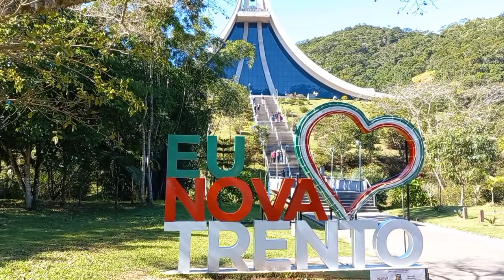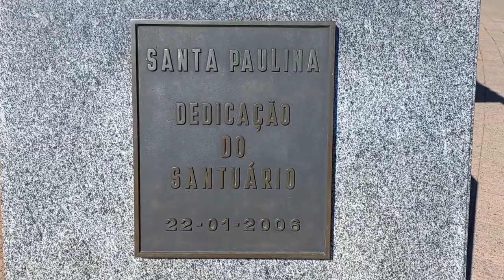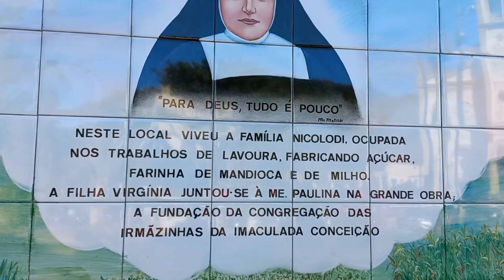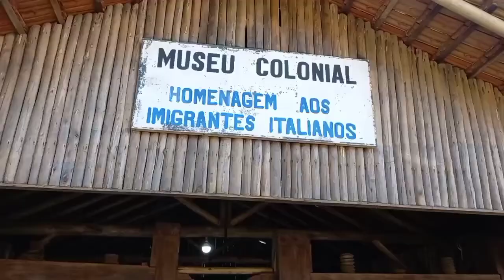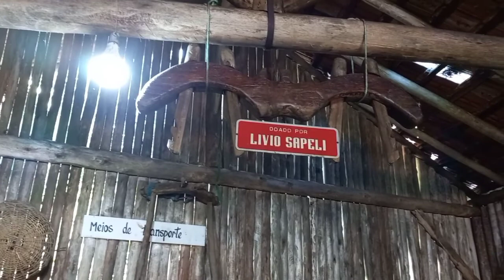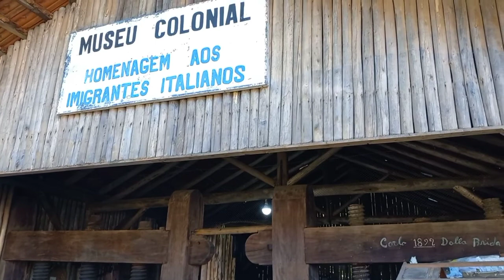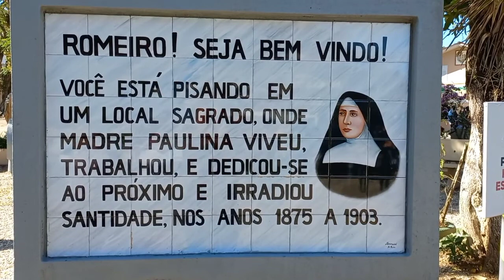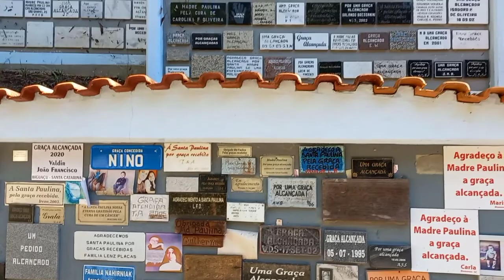Vamos para a Estrada, hoje em Nova Trento SC